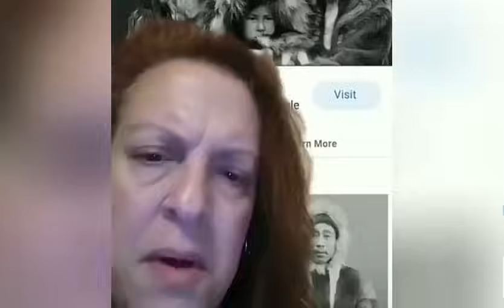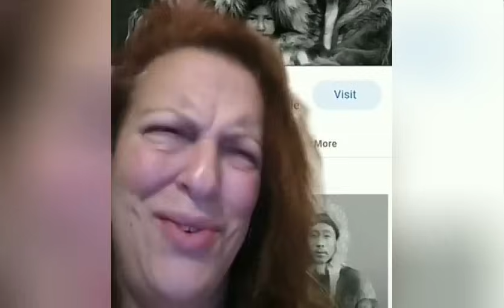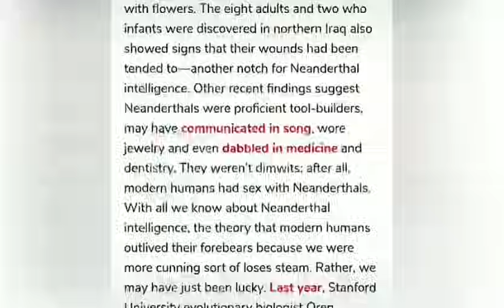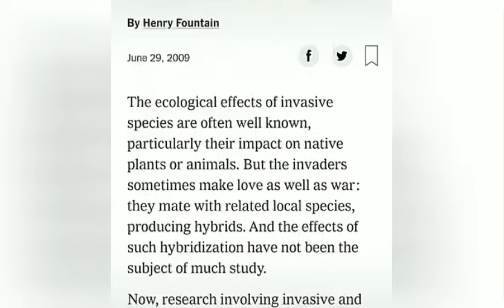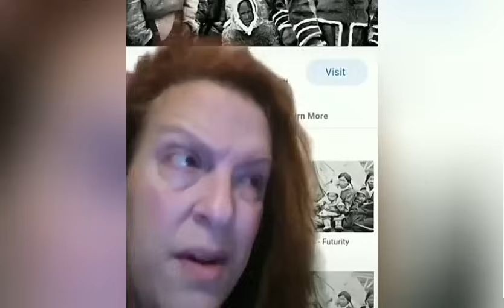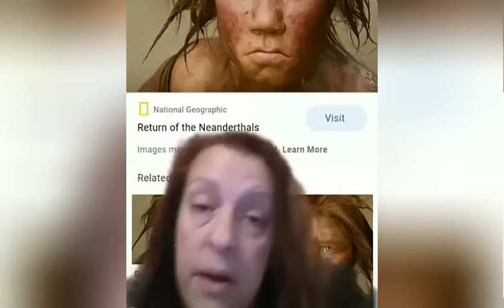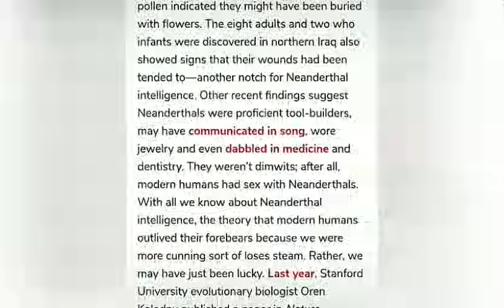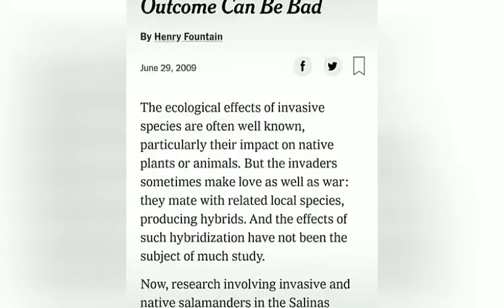"WY.T WOMAN SCHOOLS ARE OWN KIND ABOUT WHERE THEY CAME FROM"